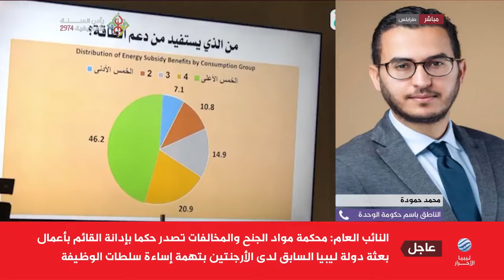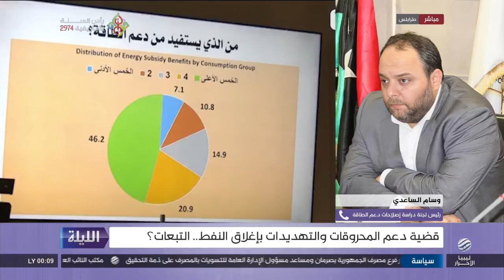حوارية الليلة 13-01-2024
تتابعون في حوارية الليلة.. إلى أين تتجه الحكومة في ملف رفع الدعم عن المحروقات؟ وما جدولها الزمني لحسم الخطوة؟ وكيف ستشرك لجنتها الجديدة المواطن في القرار؟ وما انعكاسات التهديدات بإغلاق النفط في أكثر من منطقة؟